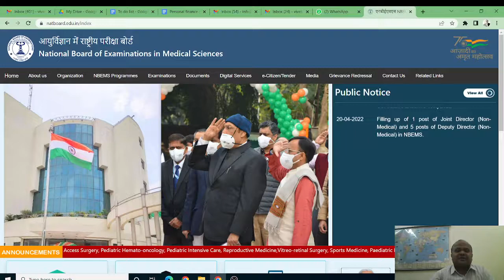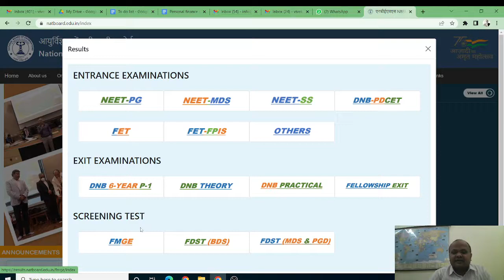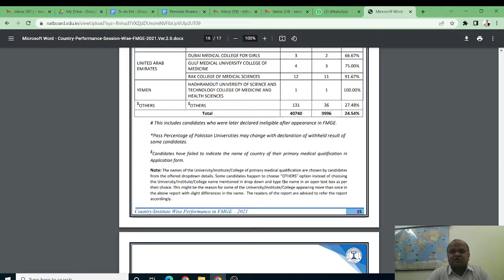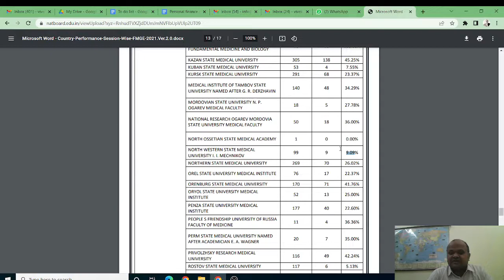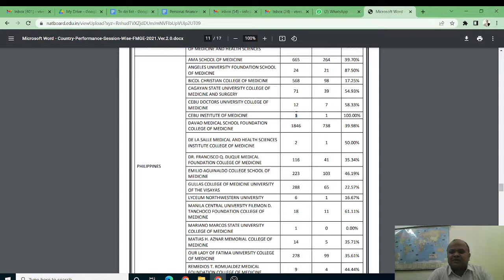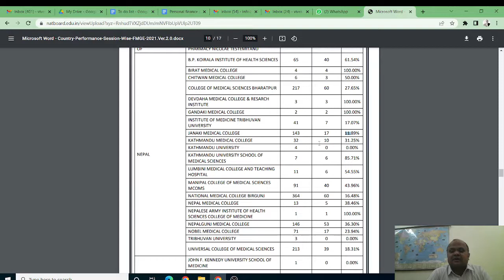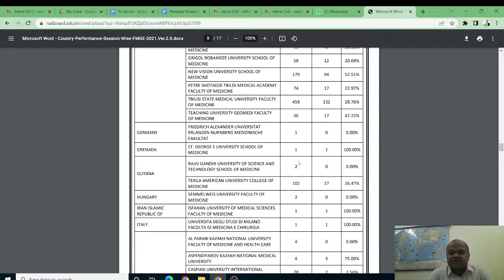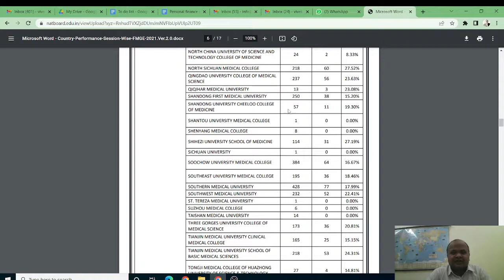MBBS abroad ke liye country चुने या college! How to check past FMGE pass result! Duration or cost?